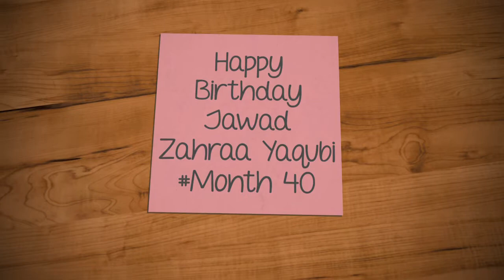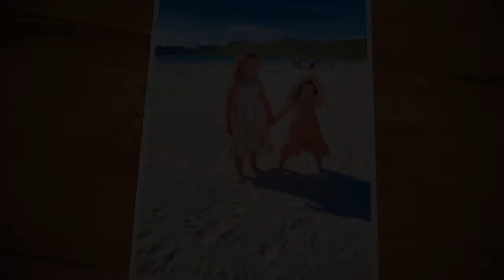Happy Birthday Jawad Zahraa Yaqubi Month 40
Happy Birthday Jawad
Zahraa Yaqubi Month 40

( Jamal Yaqubi Production )